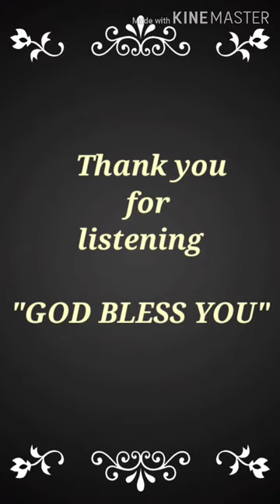Sermon by Rev. Yusuf Dass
यीशु ने परमेश्वर के मन्दिर में जाकर, उन सब को, जो मन्दिर में लेन देन कर रहे थे, निकाल दिया; और सर्राफों के पीढ़े और कबूतरों के बेचने वालों की चौकियां उलट दीं।

मत्ती 21:12

और उन से कहा, लिखा है, कि मेरा घर प्रार्थना का घर कहलाएगा; परन्तु तुम उसे डाकुओं की खोह बनाते हो।

मत्ती 21:13

और अन्धे और लंगड़े, मन्दिर में उसके पास लाए, और उस ने उन्हें चंगा किया।

मत्ती 21:14

परन्तु जब महायाजकों और शास्त्रियों ने इन अद्भुत कामों को, जो उस ने किए, और लड़कों को मन्दिर में दाऊद की सन्तान को होशाना पुकारते हुए देखा, तो क्रोधित होकर उस से कहने लगे, क्या तू सुनता है कि ये क्या कहते हैं?

मत्ती 21:15

यीशु ने उन से कहा, हां; क्या तुम ने यह कभी नहीं पढ़ा, कि बालकों और दूध पीते बच्चों के मुंह से तु ने स्तुति सिद्ध कराई?

मत्ती 21:16

तब वह उन्हें छोड़कर नगर के बाहर बैतनिय्याह को गया, ओर वहां रात बिताई॥

मत्ती 21:17

GOD BLESS YOU WITH HIS LOVE & GRACE.